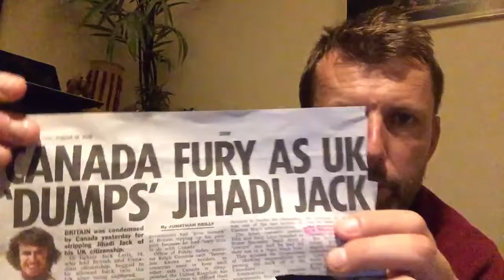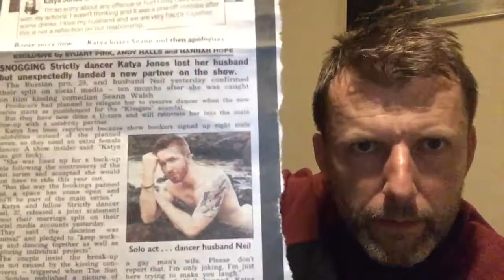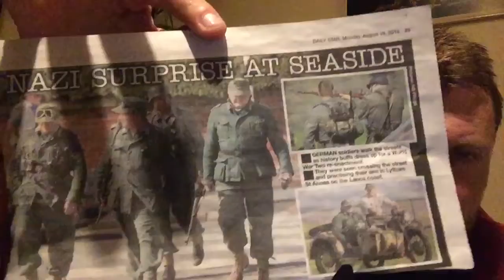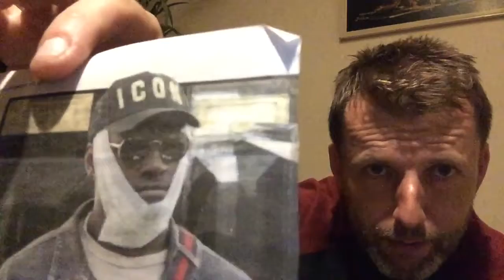The Good The Bad and the Stupid Mon 19/8/19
Motorbike Headstands, Cabbage Cure for Baldness, Peter Fonda and Mick Jaggers Mattress some of the topics covered in today’s News review with Comedian Wayne Lawrence